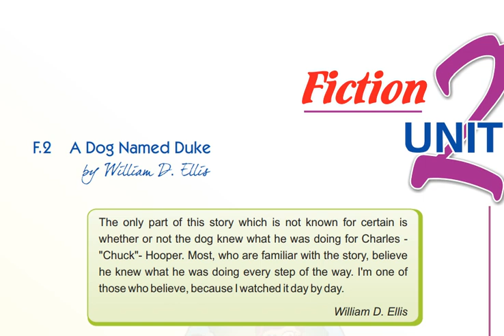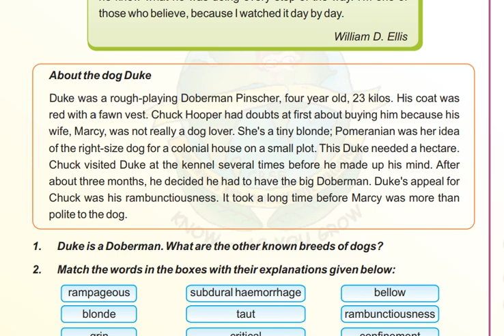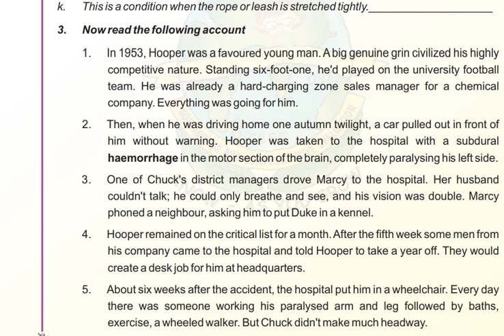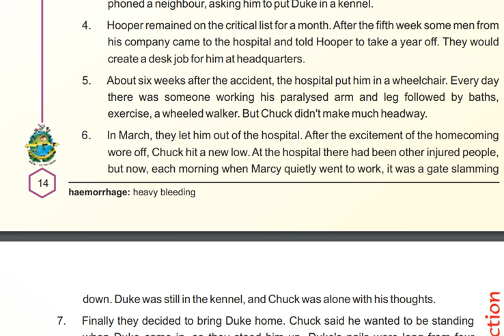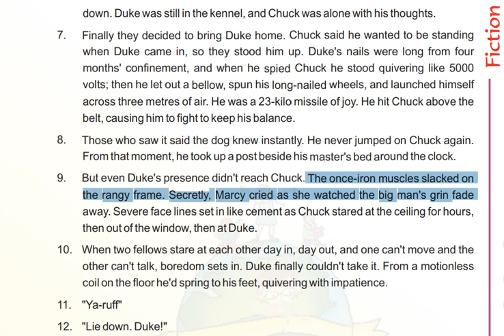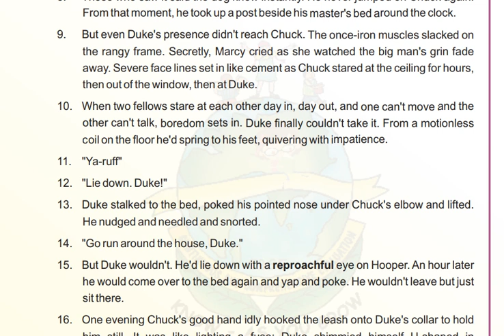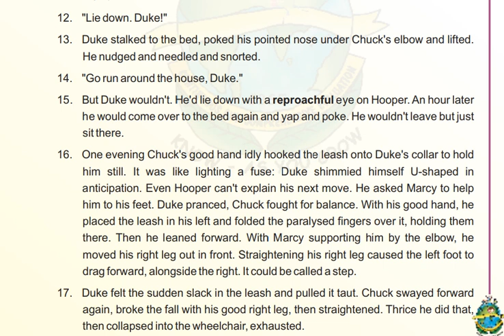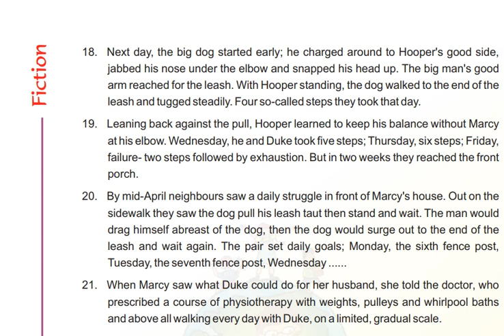A Dog Named Duke class 9 full explanation Part 1